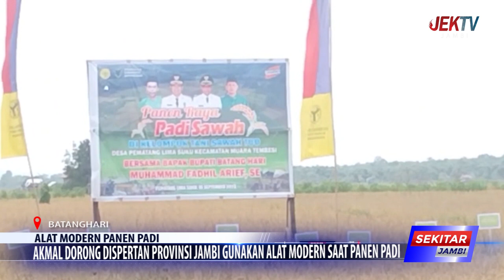DEWAN DORONG DISPERTAN PROVINSI JAMBI GUNAKAN ALAT MODERN SAAT PANEN PADI